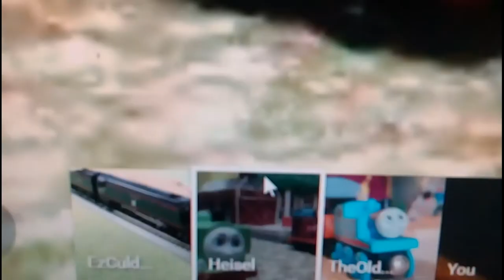Wooden Finds Episode 19: Filmed on Lovers Day